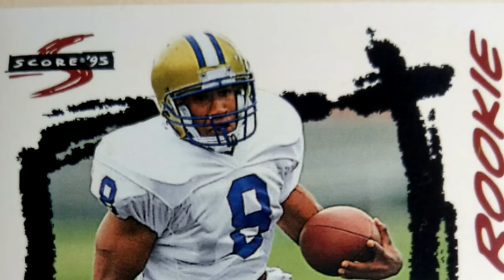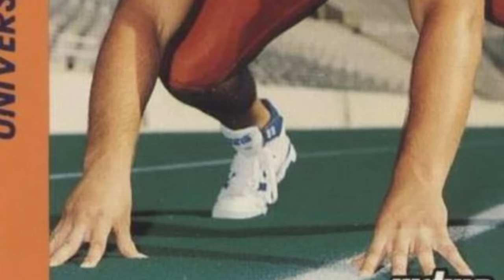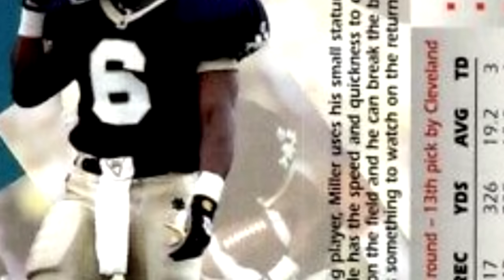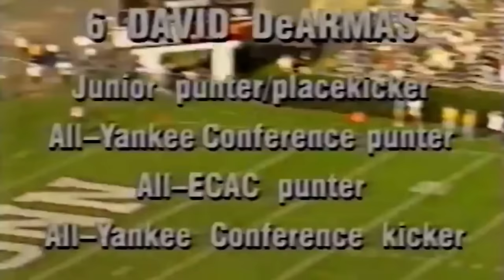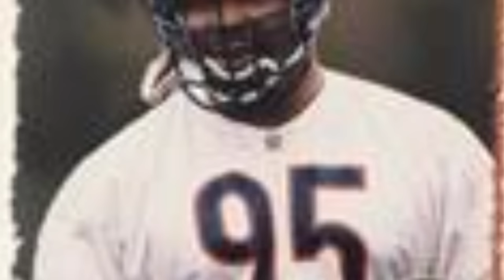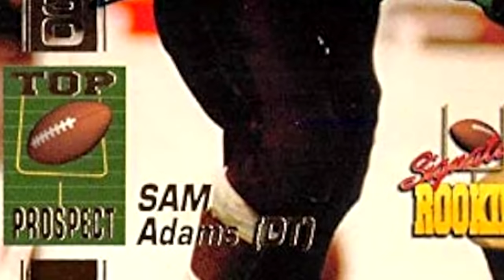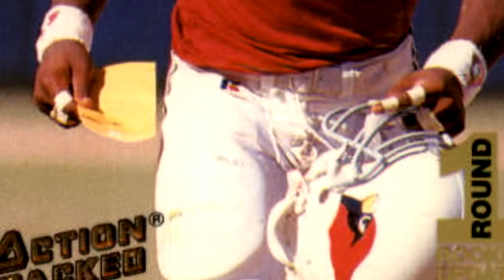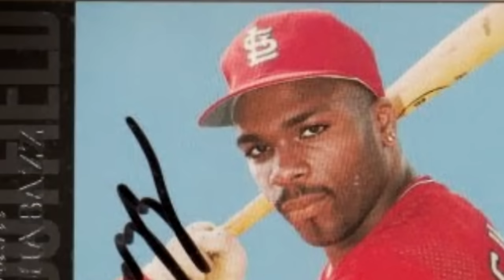What Happened to Every 1990 All USA Football Player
The 1990 USA Today All-USA High School Football team features two all-time great defensive studs and a solid NFL running, among several other college stars. Here's a look back at the full roster of the 1990 All-USA team in high school football history.

Player Timestamps:
0:00 - Intro
0:29 - Marquette Smith
1:54 - Eric Zeier
3:27 - Napoleon Kaufman
5:29 - Stephen Pitts
6:31 - Scott Stratton
7:00 - John Horn
7:30 - Pat Kesi
8:16 - Scott Joslyn
8:53 - Robert Loya
9:19 - Mike Miller
10:14 - Phillip Riley
10:59 - David DeArmas
11:47 - Derrick Brooks
13:37 - Trent Zenkewicz
14:11 - Pat Riley
15:00 - Greg Wilkins
15:46 - Jason Layman
16:41 - Sam Adams
18:41 - Huntley Bakich
19:17 - Jamir Miller
20:28 - Rodney Young
21:22 - Basil Shabazz
23:40 - Deollo Anderson
24:03 - Derwin Jeffcoat